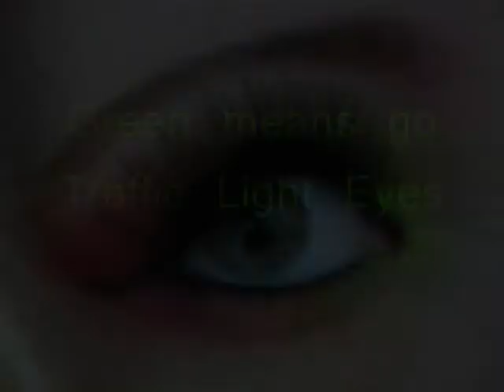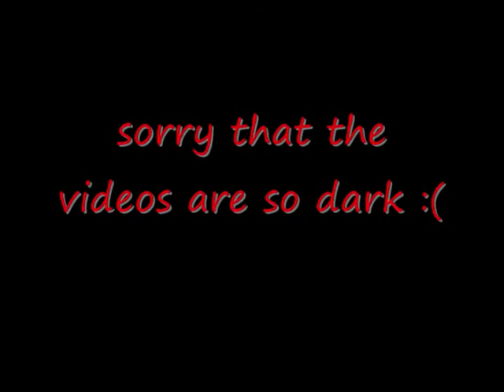My Makeup Pictures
pictures of my makeup, i know im not brill at makeup but i really enjoy it.
previous vid- lush therapy massage bar.
arabic eyes is inspired by a fellow youtube cant remember who sorry.